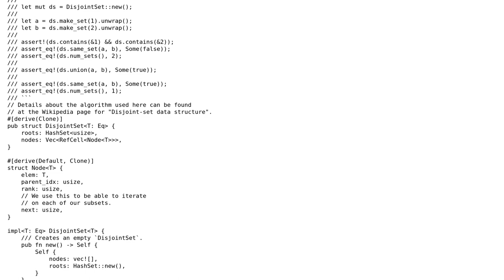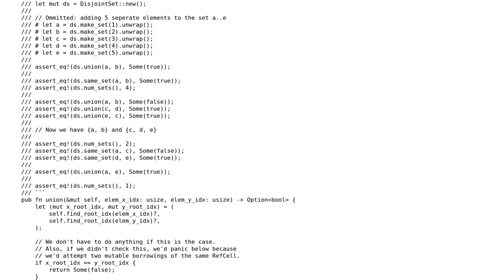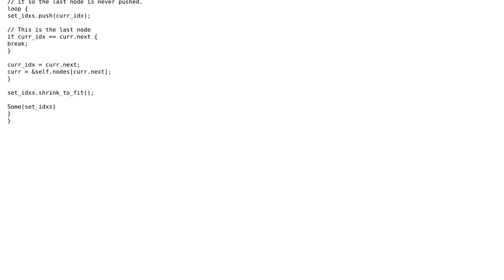Code Review: How Rusty is my generic union-find implementation?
With thanks & praise to God, and with thanks to the many people who have made this project possible! | Content (except music & images) licensed under CC BY-SA | Music | Images & others | With thanks to user Peter Blackson user naiveai and the Stack Exchange Network Trademarks are property of their respective owners. You are responsible for your own actions.